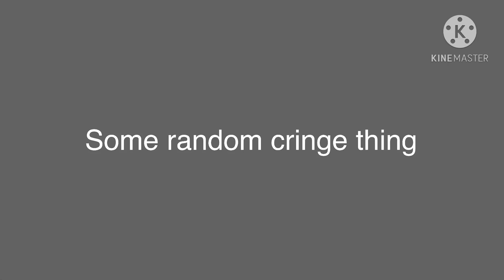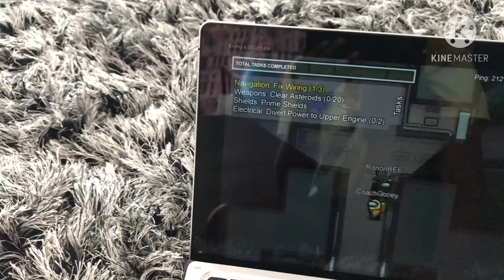Among us but it’s wierd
This sucks cause it’s my first video but I hope u enjoyed. And stay on the milk gang!!!